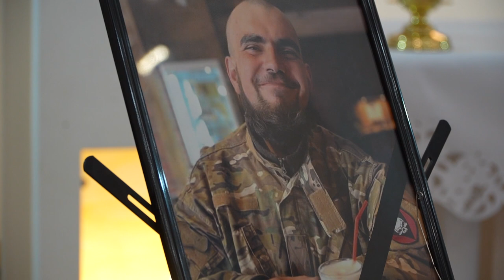єп. Е. Кава на похороні полеглого героя Миколи Ковальського у Львові.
«Микола надалі живе, і він вже не страждає, бо є в обіймах Милосердного Бога» - єп. Е. Кава на похороні полеглого героя Миколи Ковальського у Львові.

31 травня в храмі Божого Милосердя у Львові-Рясному, парафіяльна спільнота та громада міста попрощалися із новітнім героєм України Миколою Ковальським, який загинув, захищаючи Україну від російських окупантів.

Святу Месу звершив єпископ-помічник Львівської архідієцезії Едвард Кава у співслужінні з настоятелем парафії о. Рафалом Зборовським, попереднім настоятелем о. Віктором Палчинським та священниками з навколишніх парафій.

У проповіді підчас Святої Меси владика Едвард, звертаючись до сім’ї загиблого, до його близьких наголосив на тому, що страждання, яке випало на долю народу і кожного з нас, ми можемо перемогти невтомною молитвою та постом.

- Кохані Батьки Романе і Ольго, брате полеглого героя Іване, дорогі Братии і сестри віримо, що Микола надалі живе, і він вже не страждає, і ніхто йому не загрожує. І жоден закомплексований маленький в кремлі, який не знає, що робить, який одержимий дияволом не заподіє йому жодної кривди, тому що він вже є в обіймах Милосердного Бога…
Нам сьогодні треба молитися і за Миколу, і за тих, хто сьогодні стоїть і захищає нас і нашу землю від тих, які прийшли наче одержимі, наповнені ненавистю до нас. Нам треба молитися, бо ненависть і одержимість можна подолати лише молитвою і постом… Нехай наша молитва за світлої пам’яті Миколи буде подякою за дар його життя, за його приклад, за його відвагу, за те захищав нас всіх. Але нехай це теж буде нагадуванням для нас, що ми маємо обов’язок перед Миколою і перед тисячами тих, які сьогодні віддають своє життя за нас, змінитися, зупинити ворога нашою молитвою, допомогти Богові діяти в нас і через нас. Це наше завдання – більше молитися».

Тіло полеглого Миколи залишиться до завтра в храмі Божого Милосердя у Львові-Рясному. Завтра відбудеться молебень у Гарнізонному храмі і поховання героя на Личаківському кладовищі.

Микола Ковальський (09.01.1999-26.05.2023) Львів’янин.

Навчався у Ліцеї №94 Львівської міської ради. Здобував освіту у Вищому професійному училищі №29 міста Львова.

У мирний час працював на заводі «Електрон» у Львові. Захоплювався автомобілями та технікою.

Із перших днів повномасштабного вторгнення російської федерації прагнув вступити до лав територіальної оборони. Згодом став на захист Батьківщини до складу 72-ї окремої механізованої бригади імені Чорних Запорожців оперативного командування «Північ» Сухопутних військ ЗСУ.

У Миколи Ковальського залишилися батьки та брат.